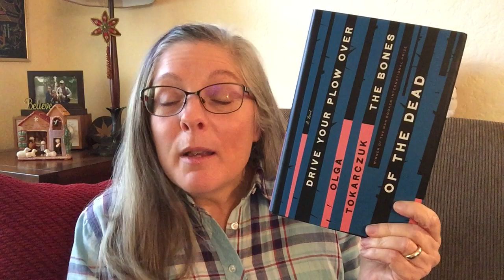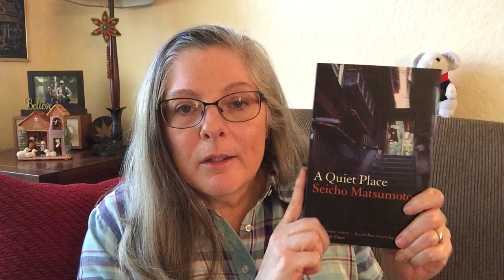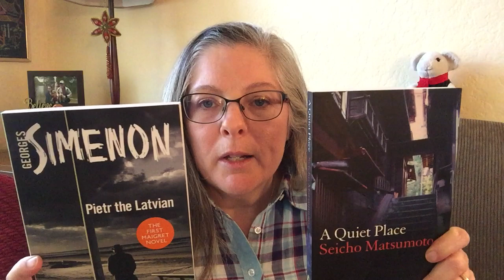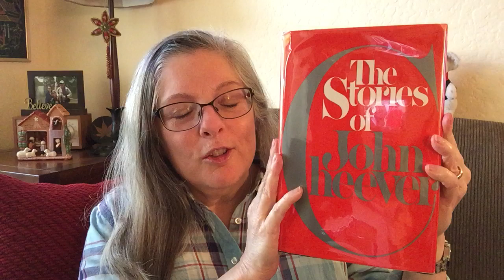December 2019 Wrap-up